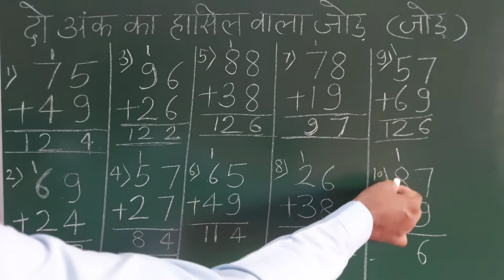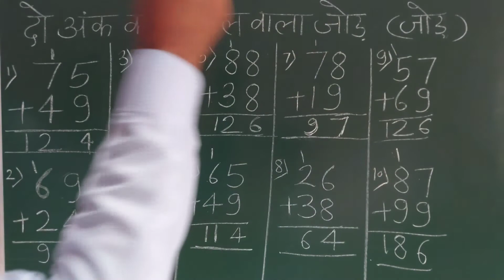जोड़, योग ,जमा -गणित